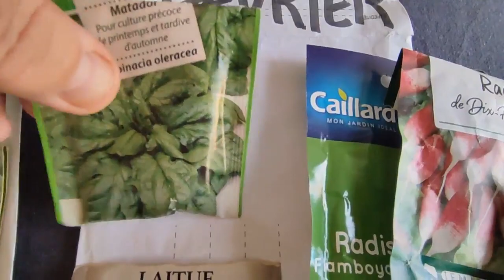le mois de janvier est mort , vive fevrier !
en tant que jardinier j'ai horreur de ce mois de janvier qui reste le mois le plus detestable puisqu'il n'y a rien a faire concretement au potager ...
habituellement c'est le mois le plus froid de l'année mais cette année les 15 premiers jours etaient tres doux et dans la 2eme quinzaine on a eu le droit a la neige et aux bonnes gelées
du coup , des pommes de terre qui germent et poussent debut janvier , du jamais vu et de la neige extremement lourde qui a causé quelques degats ...